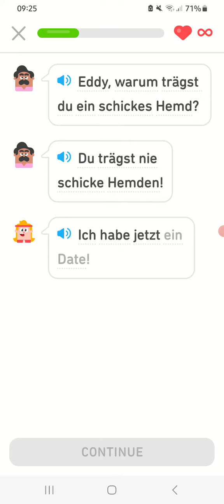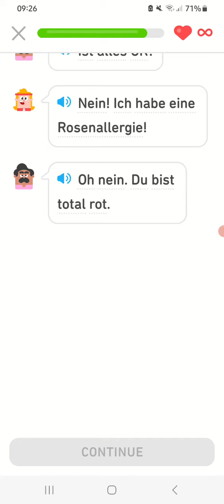story: roses from oscar